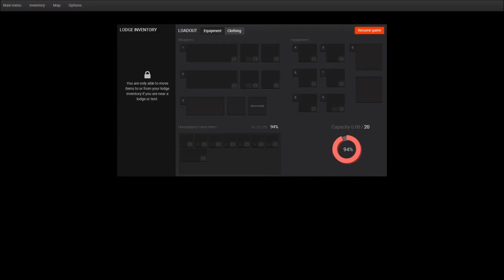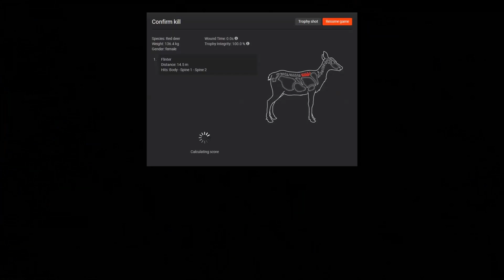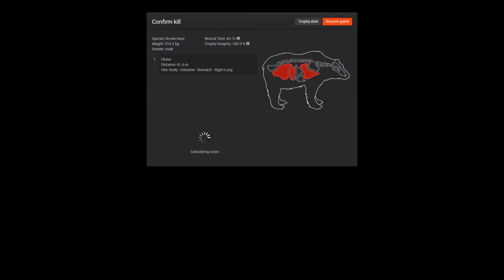2 Years on YouTube | theHunter Classic 2017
Today officially marks 2 years since I've started uploading videos consistently here to YouTube!

My theHunter Graphics Settings:
Screen Resolution -1920x1080
 Scene Complexity- Very High